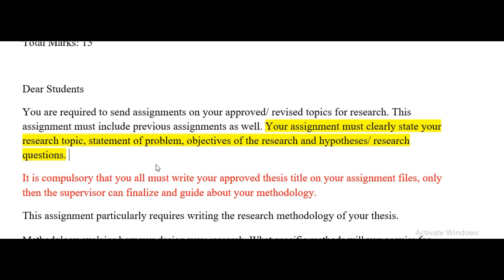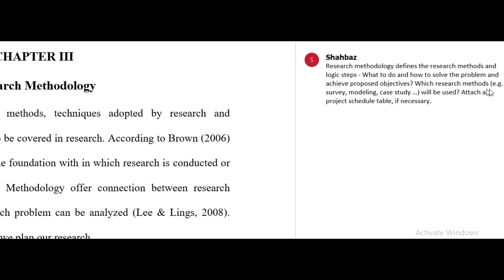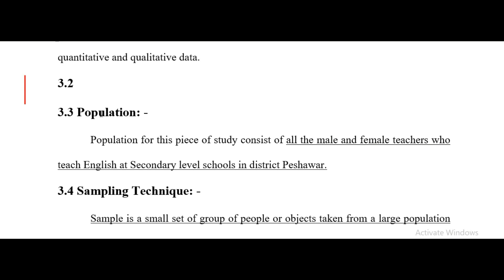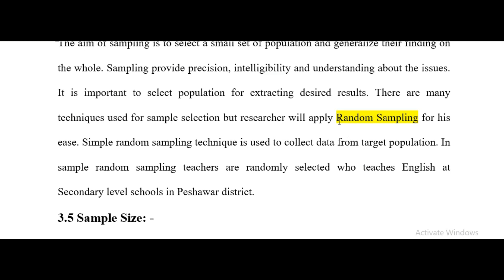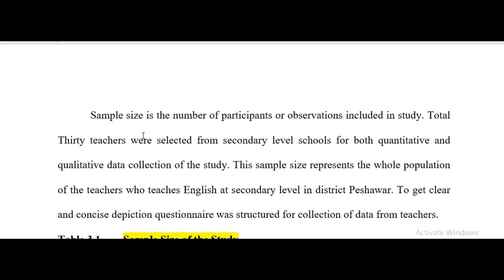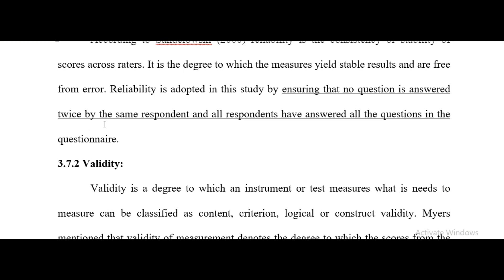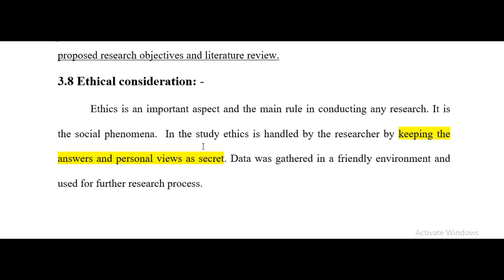Edua 630 Assignment No.4 Research Design B.ed 1.5 Research Project Solution l VU Thesis/Research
Edua 630 Assignment No.4 Research Design  B.ed 1.5 Research Project 3 Solution l VU Thesis/Research

After watching this video students will be able to solve their Vu project on their own. I am covering it under the following Topics.

1. Research Design
2. Research Instrumentation
3. Sampling
4. Population
5. Making Questioner